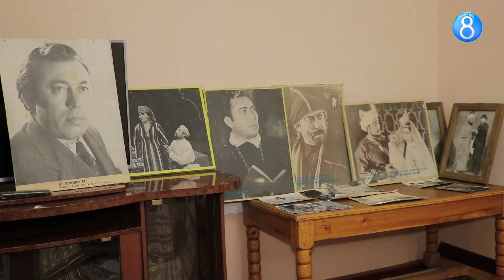"O'chmas xotira" ko'rsatuvida Madraxim Bobojonovni eslab...